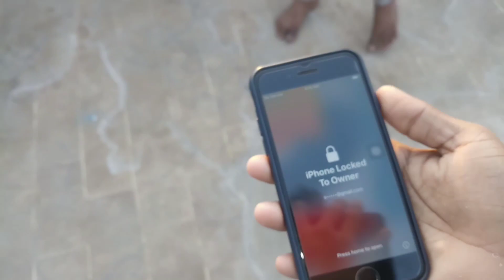Patang udane Mein maja Nahin Aaya😓( Sindh day Mubarak ho )😁